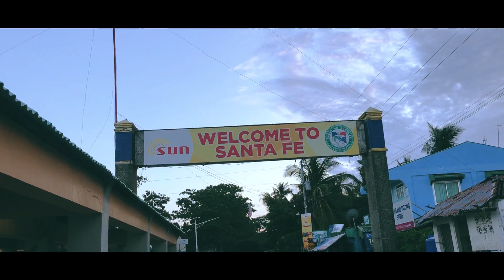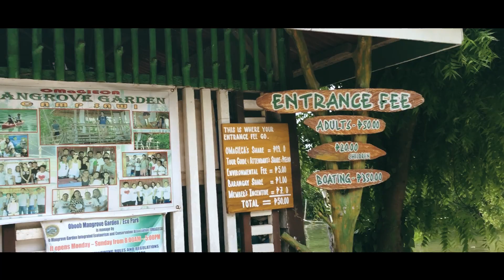Bantayan escapade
Bantayan Escapade with fam